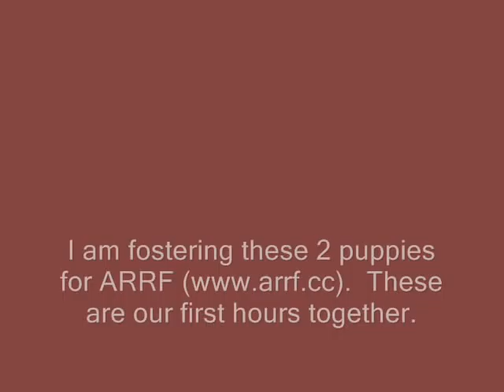Teaching Puppies I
This video focuses on socializing your new puppy to you and the very basics of positive reinforcement training.